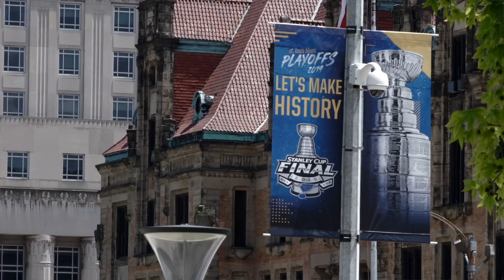GLORIA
"Gloria" has been our victory song for the St. Louis Blues since we were dead last in the conference, and then went on a 30-10-5 run to start the new year.